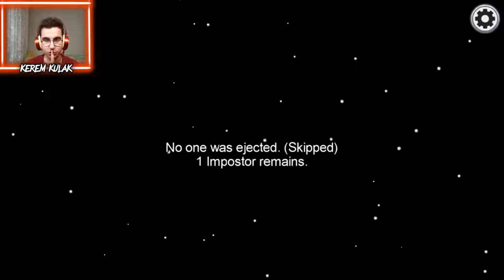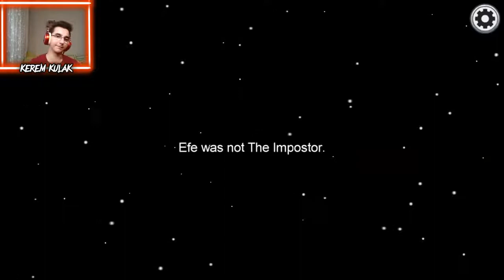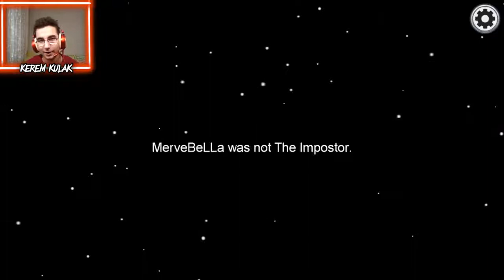KATİLİ BULDUM İNANMADILAR !!! 200 IQ OYNAMAK EKİPLE AMONG US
►HAKKIMDA :
Hepiniz Hoşgeldiniz !
Merhaba Ben Kerem Kulak
17 Temmuz 2001 ' de doğdum
İstanbul'da yaşıyorum.
►Sistem :
Lenovo Legion y520 Laptop
16 GB DDR4 Ram
GTX 1050 4 GB
1TB HDD + 128 GB SSD
i7 7700HQ İşlemci

Mouse : SteelSeries Rival 110
Kulaklık : GamePower Luna
Direksiyon : Snopy V5h